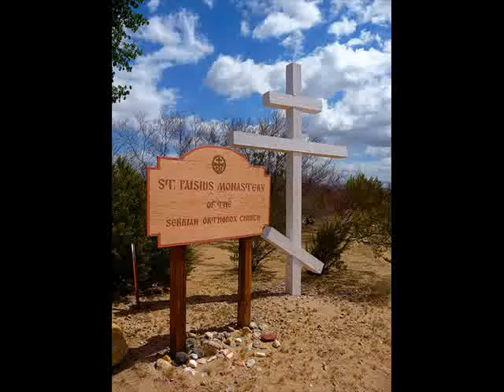Starac Jefrem - O gnevu - pouke.org